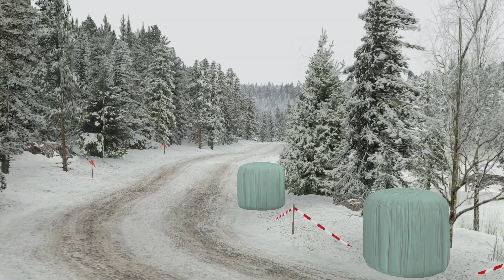RBR - SRM 2022 - SS6 Rally of the Rideau Lakes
Car: Subara Impreza GC8 (1995)
Team: VirtualDrivers by TX3
Stage: Vargassence Mirror

One of the hardest rally I've ever made ... Enjoy it !